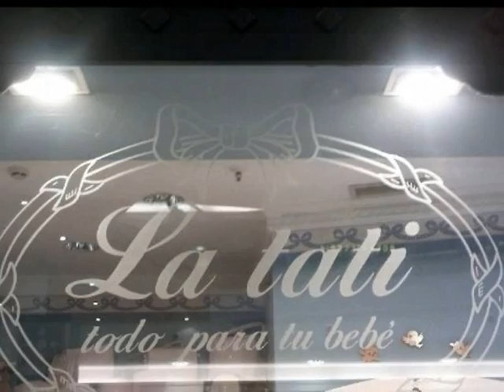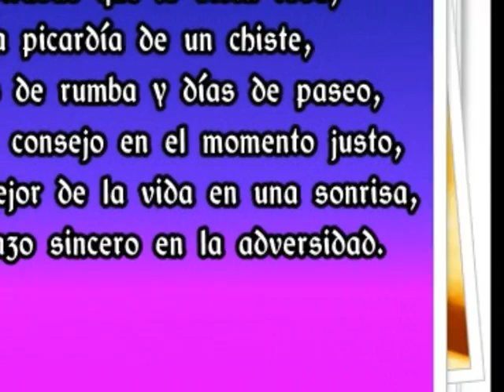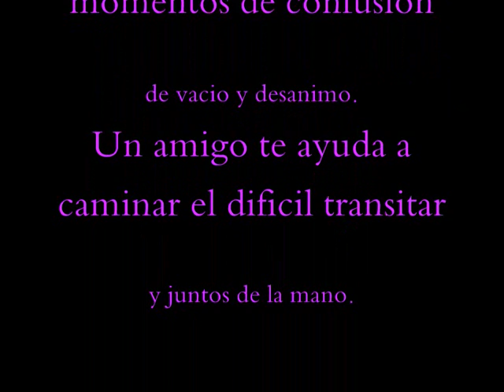Te quiero MUCHO TATI !